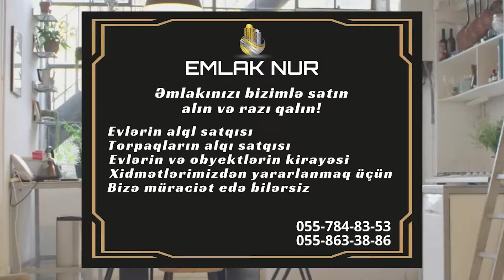VTAROY CASTDA HEYET EVI SATILIR 80.000 AZN | RAZILASMA VAR | GENCEDE SATILAN EVLER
Ev vtaroy cast dədəmin aptekinin yaxınlığında yerləşir.Ev 4 sot torpaqda tikilib.
Ümumi sahəsi 155 kv/m
6 otaq 1 aynəbət mətbəx.
Sanitar qovşağ həyətdə.
Atapleniya sistmi
Ağ su daimidir.
Qaz,su,işıq
Su hovuzu var elavə su çəni var
80.000 AZN Razılaşma var
Sənədi qaydasındadır

Evlə bağlı fikirlərinizi rəylərə yaza bilərsiz
Kanalimza daxil olaraq bütün elanlara baxa bilersiniz

gencede alqi satqi,gencede evler,tecili ev satilir,gencede ev satilir,
gencede satilan evler.
Gence ev alqi satqisi burada. Rayonlarda ev alqı-satqısı Gence ev alqi satqisi  Gəncə şəhərinin müxtəlif ərazilərində satılan bina və həyət evləri elanlarını görə bilərsiniz. Gencede evlerin satisi ve Gencede satilan evler, haqqinda  Kanalimza daxil olaraq bütün elanlara baxa bilersiniz.